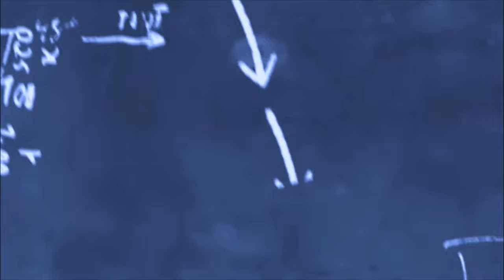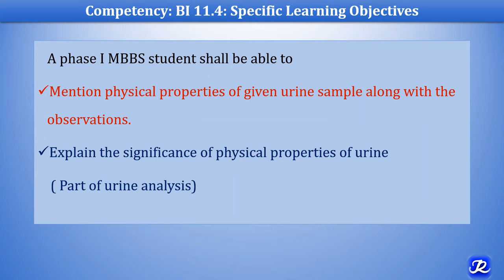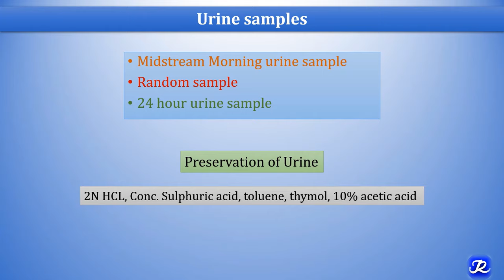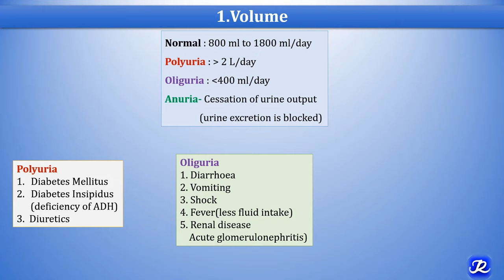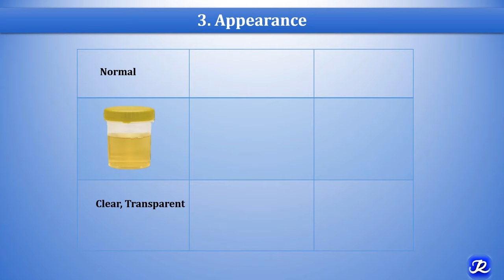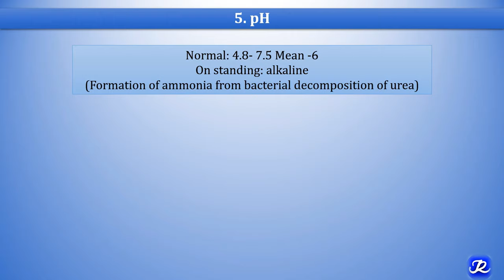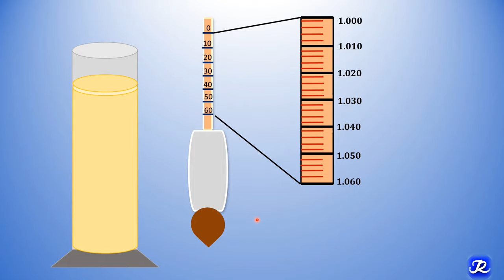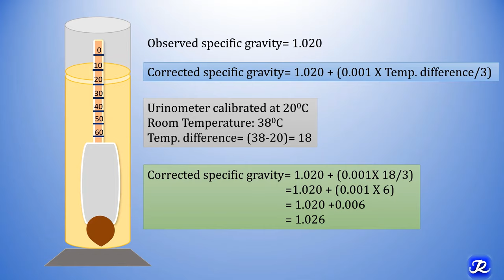1: Abnormal Urine | Part 1 | Physical Properties | Urine Analysis | Biochemistry | MBBS, DMLT, BPMT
This is part 1 of urine analysis practical for abnormal constituents of urine in undergraduate practical laboratory. Physical properties have been explained with their significance in various pathological conditions. Students should mention physical properties with observation in URINE REPORT.
Links for playlists @N’JOY Biochemistry